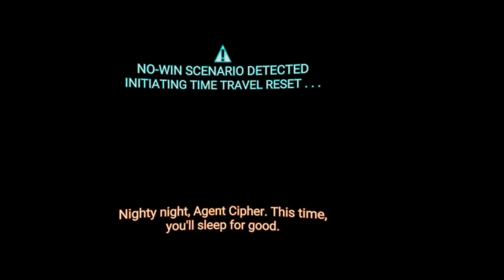Drop Dead Dual Strike Edition (Vr) (Oculus Quest 2 Game)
Hi latest from me and first Vr gameplay video on this channel of a game called Drop Dead Dual Strike Edition. The video is not perfect for reasons explained in the video. Thanks to VR Vampy and PowerOnVR youtubers for their help and inspiration to start this branch of gameplay on this channel. Their links are below :)

My Gear :
My Green Screen
My Light
My Camera
My Microphone
Capture Card 1
Capture Card 2